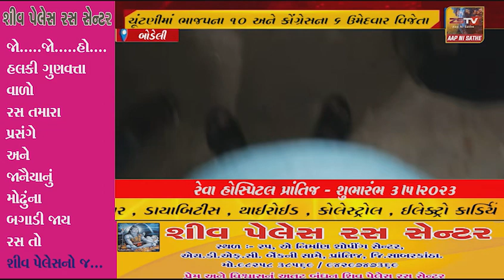વ્યવસ્થાપક નિયામકની ચૂંટણીમાં ભાજપના 10 અને કોંગ્રેસના 6 ઉમેદવાર વિજેતા; ભાજપનો સત્તા પર કબજો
બોડેલી વ્યવસ્થાપક નિયામકની ચૂંટણીમાં ભાજપના 10 અને કોંગ્રેસના 6 ઉમેદવાર વિજેતા; ભાજપનો સત્તા પર કબજો